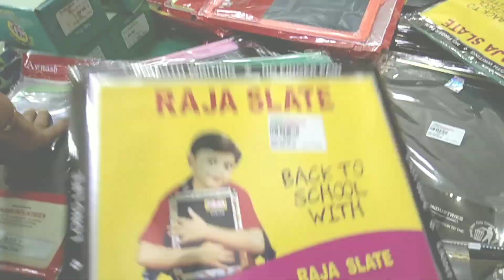School open cheyyunna munne onnu karangi#beach#beachvibe#childhood